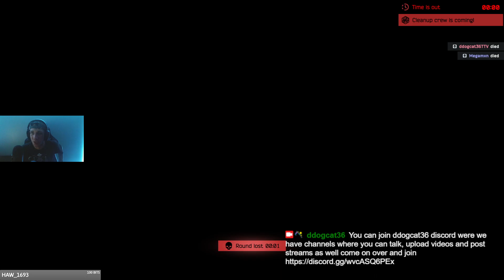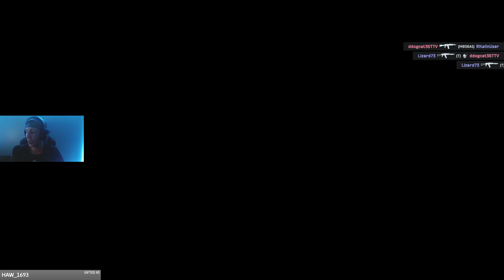Arena! Killin the game W/ Jrod